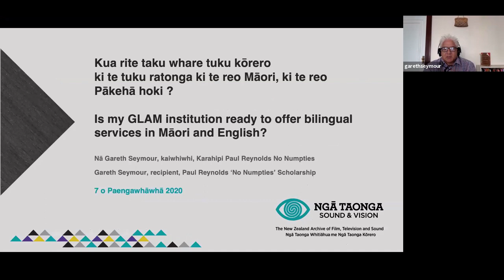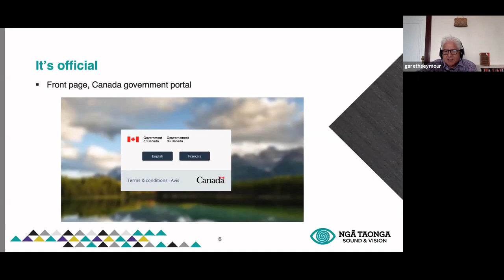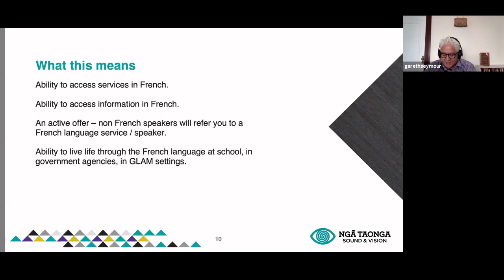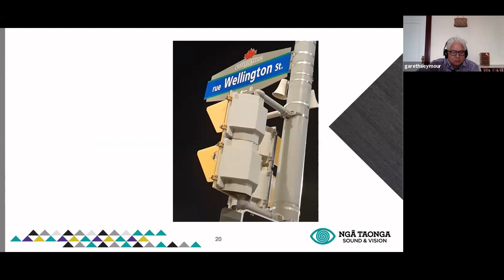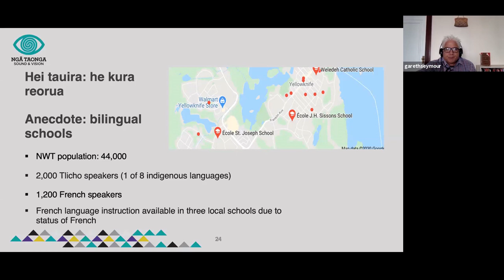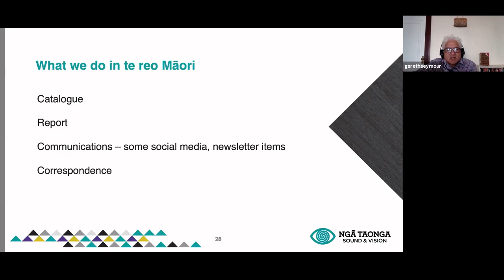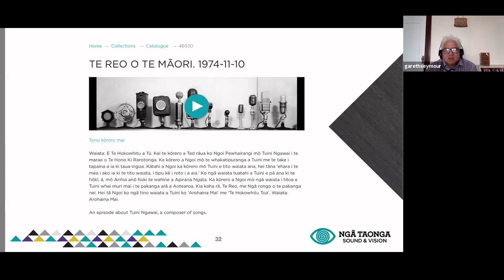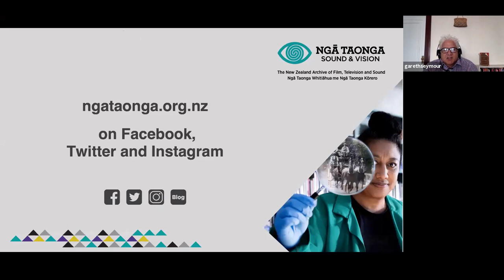Bilingual Service Provision with Gareth Seymour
Bilingual service provision – what does this mean for libraries?

Māori language is becoming more visible in Aotearoa society, and this extends to heritage institutions who are increasingly incorporating te reo Māori into their operations – in signage, in social media, in cataloguing and description etc.

With the support of LIANZA, Gareth Seymour visited the Canadian cities of Saskatchewan and Yellowknife and observed the way that diverse languages are incorporated into Canadian society. Canada has national policies that give equal status to French and English, with some recognition of indigenous languages.

This webinar will discuss what it means for libraries in Aotearoa to become bilingual spaces, and by extension, multilingual spaces. What conditions need to be in place to provide bilingual library services? Is bilingual service provision possible? Should libraries provide multilingual services, and how would they do this from a treaty framework?

This kōrero will be based on observations and research related to Canada, and how this compares to our own context.

Gareth Seymour, from Ngā Taonga Sound & Vision, was the 2019 recipient of the Paul Reynolds ‘No Numpties’ Grant enabling him to discuss Indigenous archiving with key groups in Saskatchewan and North West Territories, Canada.

The grant was established in 2010 from donations made by the National Library of New Zealand, Internet NZ and friends of Paul Reynolds, which are held in trust by LIANZA. The selection panel is made up of representatives from National Library of New Zealand, National Digital Forum and LIANZA.